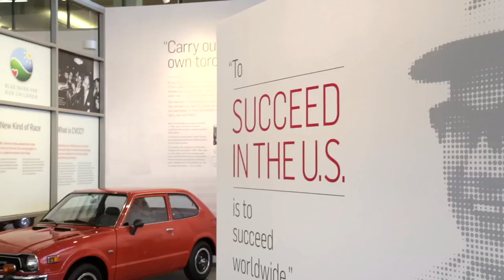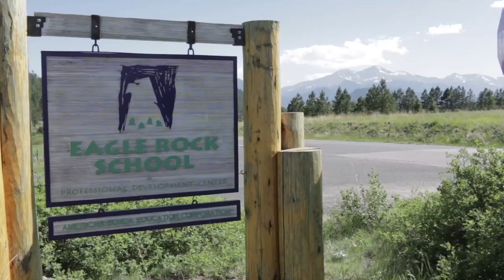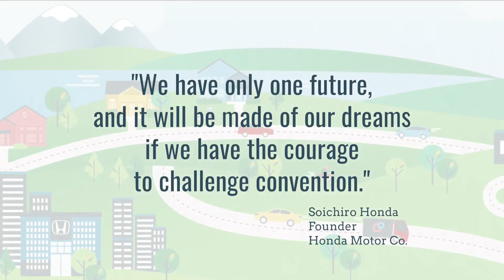Honda in America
Honda has the longest sustained U.S. manufacturing presence of any international automaker. The company contributes to the U.S. economy through manufacturing, R&D, sales, finance, and more — all based here in America.